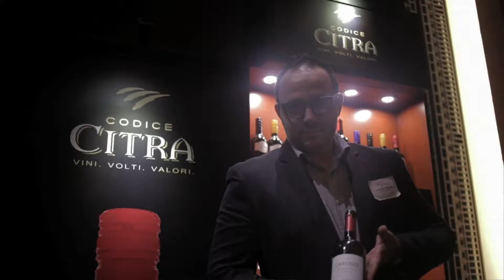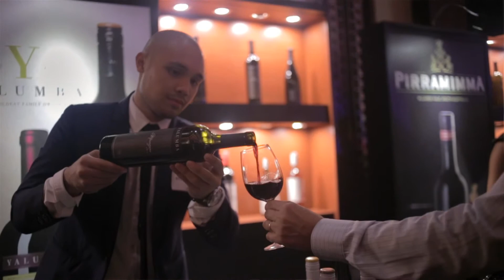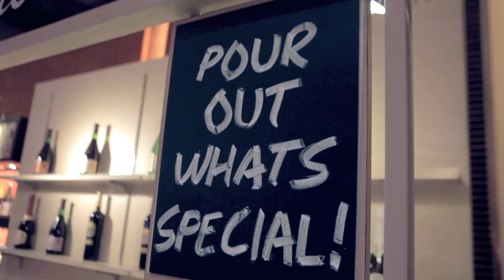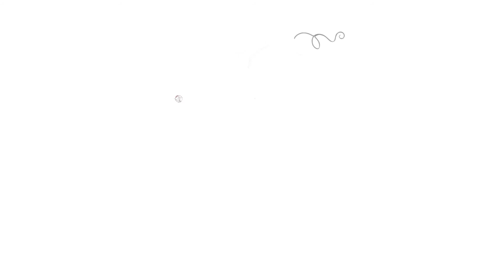16th Grand Wine Experience - Noble Grape